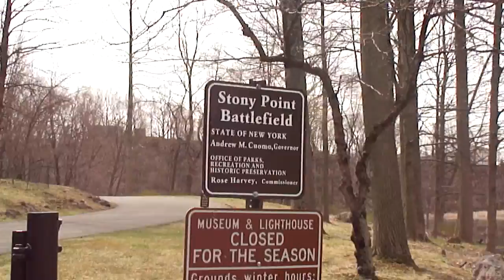Stony Point Battlefield New York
drive in Stony Point Battlefield New York april 2013 vacation